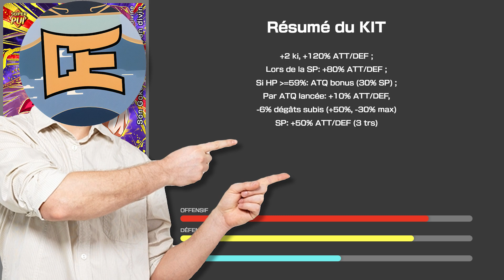✊ Godku PUI ZTUR PROFANE la META !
Ce goat de 2018 va-t-il redevenir BROKEN ? On calcule ça en vidéo !